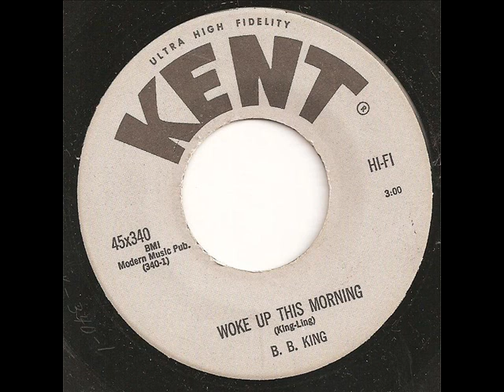B.B. KING - WOKE UP THIS MORNING - KENT (1960)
BIG BAND & BRASSY 1960 REWORK OF HIS 1953 RELEASE ON RPM RECORDS.